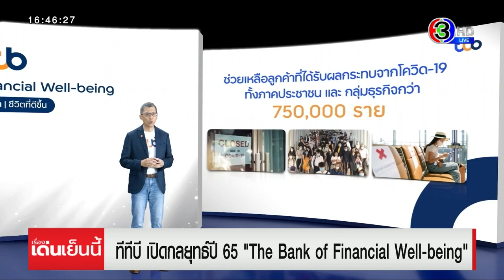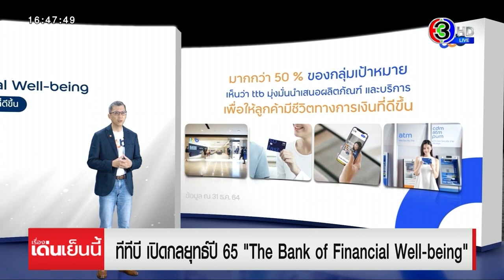ทีทีบี เปิดกลยุทธ์ปี 65 “The Bank of Financial Well-being”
นายปิติ ตัณฑเกษม ประธานเจ้าหน้าที่บริหาร ทีเอ็มบีธนชาต หรือ ทีทีบี เปิดเผยว่า ในปี 2565 นี้ ธนาคารจะเดินหน้ากลยุทธ์ธุรกิจ ภายใต้แนวคิด ‘The Bank of Financial Well-being’ โดยจะเสริมความสามารถในด้านต่าง ๆ ทั้งการปรับโครงสร้างธุรกิจ รวมถึงการเร่งเพิ่มศักยภาพด้านดิจิทัล เพื่อยกระดับการนำเสนอผลิตภัณฑ์และบริการ ที่ตอบสนองต่อความต้องการของลูกค้าได้ครอบคลุมมากยิ่งขึ้น ตอกย้ำการเป็นธนาคารที่ต้องการสร้างชีวิตทางการเงินที่ดีให้กับคนไทยทั้งในวันนี้ และอนาคต

โดยธนาคารได้เพิ่มศักยภาพในการแข่งขันด้วยการปรับโครงสร้างธุรกิจ โดยเมื่อปลายปี 2564 เข้าซื้อหุ้น 10% ในบริษัท ธนชาตประกันภัย และบริษัทหลักทรัพย์ธนชาต เพื่อสร้างความร่วมมือเชิงกลยุทธ์ ด้านประกันและการลงทุน รวมทั้งมีบริษัทลูก ttb broker ที่ขยายเครือข่ายพันธมิตรประกันกว่า 20 บริษัท และวางแผนแตกบริษัท ‘ttb consumer’ นำเสนอบัตรเครดิตและสินเชื่อบุคคลที่ครบวงจรในปีนี้

ทั้งนี้ ธนาคารยังปรับโครงสร้างภายใน เพื่อเสริมสร้างขีดความสามารถทางด้านดิจิทัล ภายใต้แนวคิด Humanized Digital Banking หรือ ดิจิทัลแบงก์กิ้งที่เป็นมิตรและรู้ใจ โดยจัดตั้ง ‘ttb spark’ ทีมพัฒนาดิจิทัลโซลูชันโดยเฉพาะ ติดปีกการทำงานแบบ Agile พร้อมส่งมอบโซลูชันตอบโจทย์ลูกค้าบุคคลและธุรกิจทั้ง Ecosystem

พร้อมเตรียมพลิกโฉมแอปพลิเคชัน ttb touch ให้กลายเป็นผู้ช่วยส่วนตัว และที่ปรึกษาที่รู้ใจ ช่วยให้ชีวิตทางการเงินของลูกค้าดีขึ้นได้อย่างรอบด้าน ด้วยการใช้ Data Analytics วิเคราะห์พฤติกรรม เพื่อนำเสนอข้อมูล แนะนำ ช่วยเหลือ และส่งมอบสิทธิประโยชน์ต่าง ๆ รวมถึงแจ้งเตือนธุรกรรมให้กับลูกค้าได้ในระดับบุคคล หรือ Personalization โดย ttb touch โฉมใหม่จะพร้อมให้บริการลูกค้าช่วงต้นไตรมาส 2 นี้